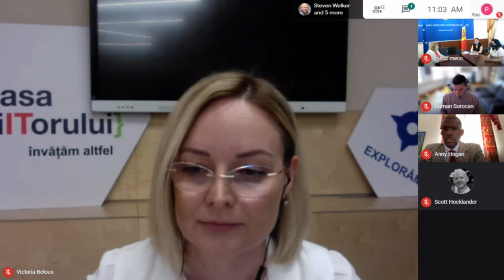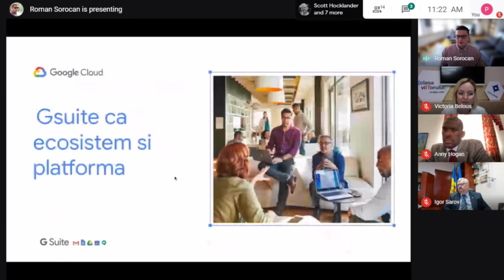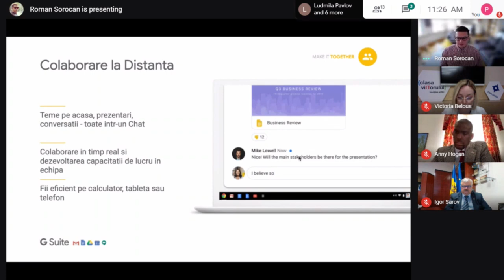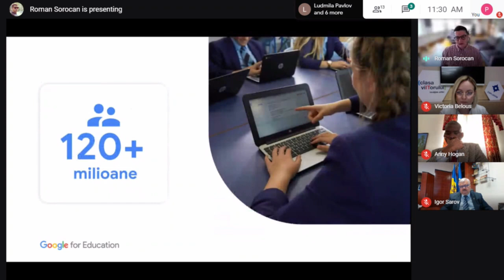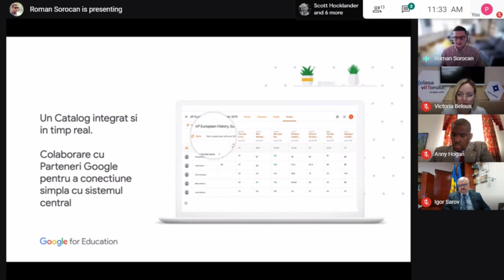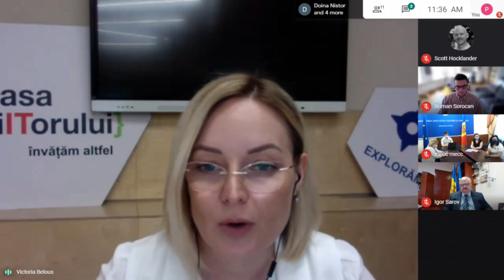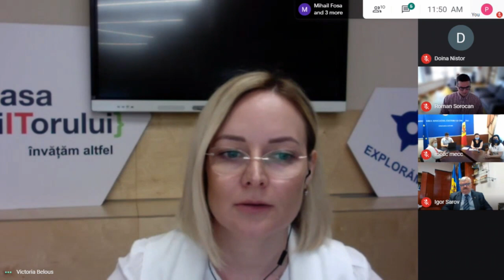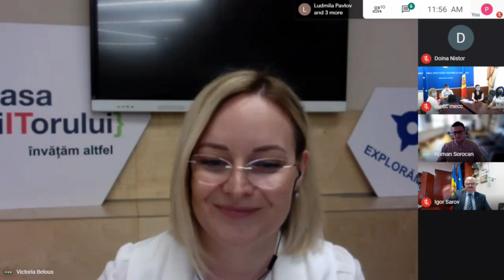Lansarea Google pentru Educație în Republica Moldova